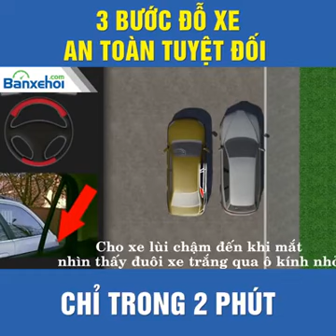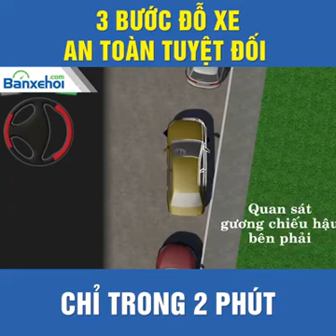🏁Chỉ Trong2 phút Đỗ Xe An Toàn 🚗